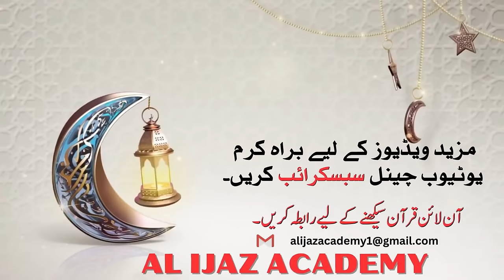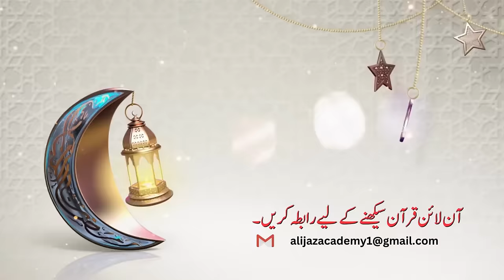Dawrah e Quran Para 15 | Surah Kahf & Bani Israel Tafseer in Urdu by Ustaza Farhat Hashmi 2023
Welcome to our latest video on the "Dawrah e Quran Para 15" series, where Ustaza Farhat Hashmi will be providing a comprehensive tafseer of Surah Kahf and Bani Israel in Urdu. In this enlightening session, Ustaza Farhat Hashmi will explore the deep meanings and hidden messages behind these two Surahs, which are highly regarded and widely recited by Muslims worldwide.

Surah Kahf is the 18th Surah of the Holy Quran, which talks about the trials and tribulations faced by the believers in their journey towards Allah. It also highlights the significance of steadfastness, faith, and the importance of seeking refuge in Allah from the trials of life. Surah Bani Israel, also known as Surah Isra, is the 17th Surah of the Quran, which focuses on the importance of faith, prayers, and the significance of the Holy Land of Palestine.

Throughout this session, Ustaza Farhat Hashmi will provide a detailed explanation of the Ayats and the Ahadith related to these Surahs, making it easy for viewers to understand the deeper meaning and context of the verses. This video is a great resource for anyone who wants to learn more about the Quran and gain a deeper understanding of the Islamic faith.

So, don't miss out on this enlightening session with Ustaza Farhat Hashmi on "Dawrah e Quran Para 15" and explore the deeper meaning and significance of Surah Kahf and Bani Israel.